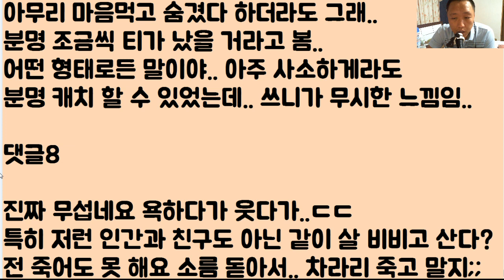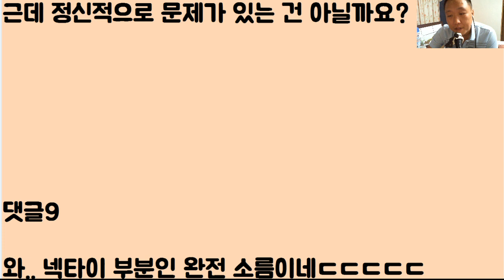[아니 이런 미친;;;;] 이제 5개월 된 부부인데.. 저희 남편이 너무 이상합니다.. 넥타이를 매다가 갑자기.. 하.. 소름 돋아요ㅠㅠ